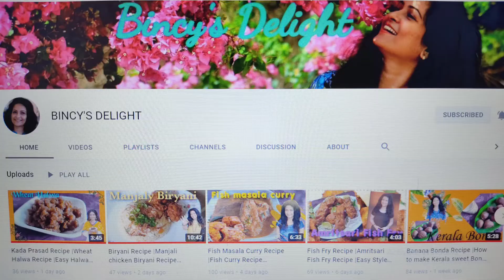Chicken Chilli Dry Recipe | Easy Chilly Chicken Dry Recipe | आसानी से घर पर चिल्ली चिकन कैसे बनाये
Chilli Chicken dry is boneless chicken pieces marinated in soya sauce, red chili sauce ,pepper & coated with Kashmiri  red chilly powder, corn starch & all purpose flour. Then deep fried chicken pieces in oil. Then tossed in spicy sauces, along with onion & capsicum. Chicken chili dry is a popular recipe in India. Though you can make various variation in the recipe. In this video I have cooked in very simple, basic and tasty dry chili chicken recipe without using any harmful food color.